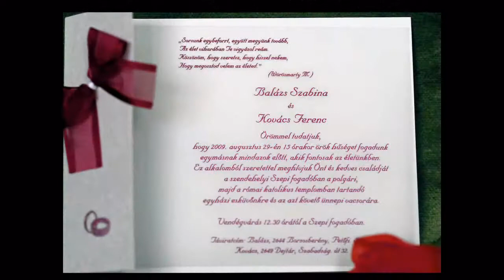Szabina es Ferenc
wedding in hungary